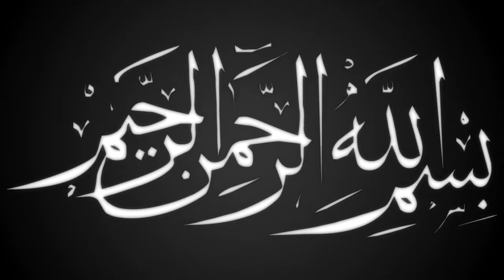বাশখালীতে ওহাবীদের চরম ধোলাই | মুফতি আলাউদ্দিন জেহাদি | Bangla Waz | বাংলা ওয়াজ | Ullash icp | 2021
Linkdin Link

বিশ্ব মনিষী
আলা হযরত
জামাতে নামাজ
সুফি নাত
কওমি বক্তা
তবলছড়ি ময়দান
সুন্নী নক্ষত্র
মা ফাতেমা (রাঃ)
হিট ওয়াজ
ইসলামী সঙ্গীত
# আমার নবী
Islamic Jalsa
Bangla Islamic Jalsa
holy Quran
রাসুল সাঃ
মুফতি গিয়াস উদ্দিন আত তাহেরি
bangla mahfil 2022
Ullash Icp Present
হযরত বেলাল
হযরত আলী (রাঃ)
নতুন ওয়াজ
ইসলামী সমাজ
হেদায়তের মালিক
হাসির ওয়াজ
ঈমানের মূল্য
ঈদে মিলাদুন্নবী
রাসূলের প্রেম
মৃত্যুর যন্ত্রনা
গরম জিকির
ইসলাম শান্তির ধর্ম
বড় পীর
Nissan bangla presents
আল্লাহর বান্দা
আল্লাহর নাম
মাহফিলের মাটি
রবের রহমত